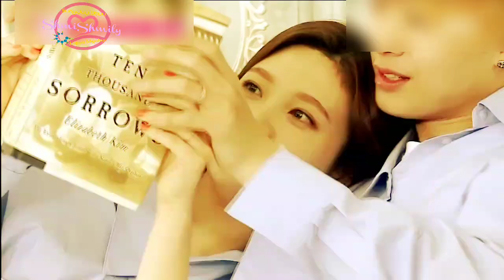SungJoy Bbyu sweet moments in bed during WGM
Happy bbyuing!
Do you miss SungJoy? Here's the compilation of their sweet moments in bed during WGM!
I enjoyed watching them being so comfortable and natural with each other 🙂